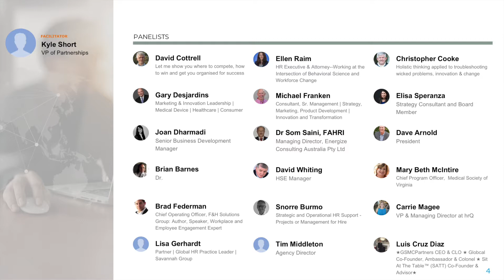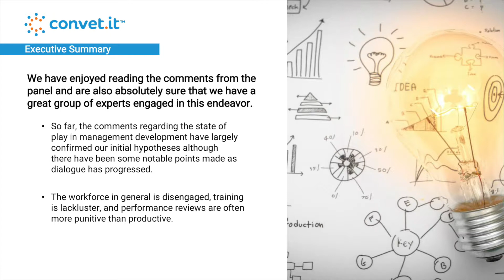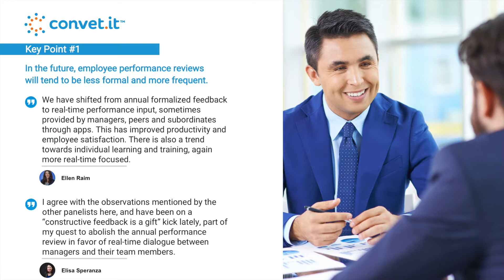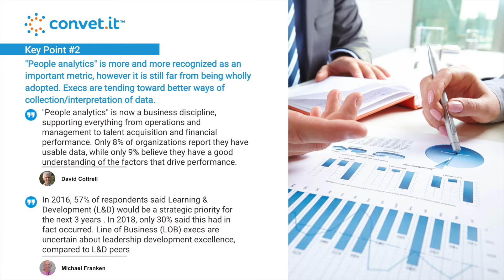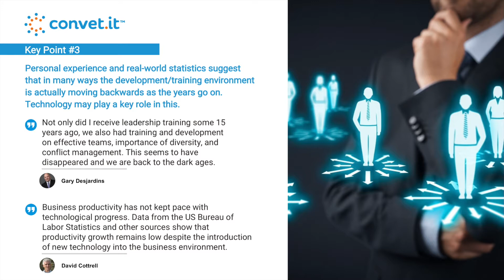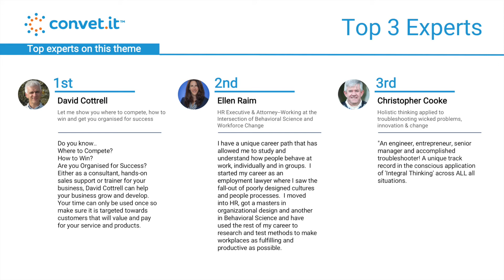WisdomCapture - Capturing Knowledge to Empower Future Leaders and Employees - Theme 1 - Recap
Here is a high level summary of the findings:
We have enjoyed reading the comments from the panel and are also absolutely sure that we have a great group of experts engaged in this endeavor.

 - So far, the comments regarding the state of play in management development have largely confirmed our initial hypotheses although there have been some notable points made as dialogue has progressed.
 - The workforce in general is disengaged, training is lackluster, and performance reviews are often more punitive than productive.